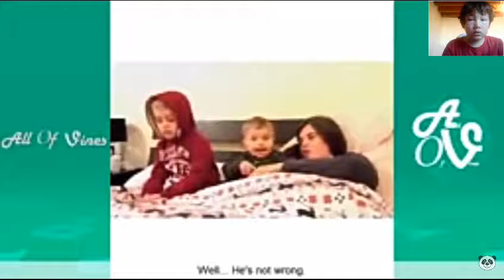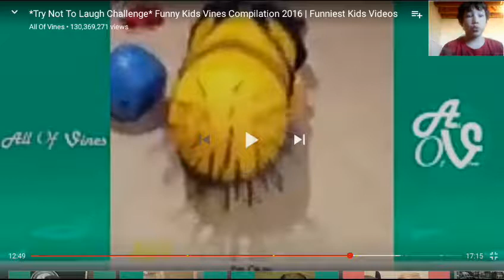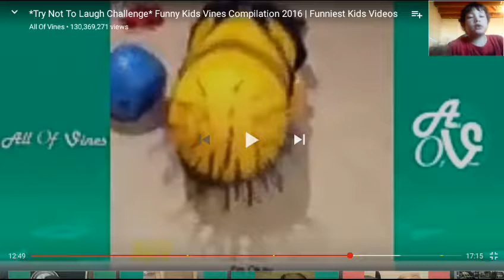Try not to laugh challenge